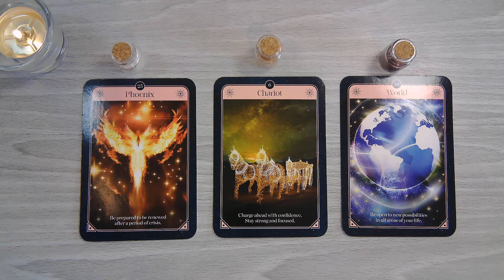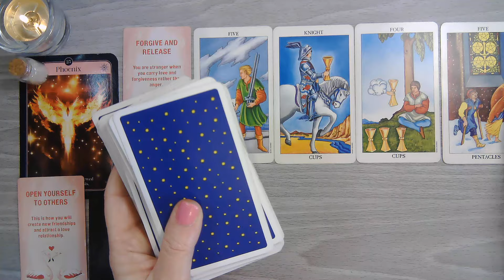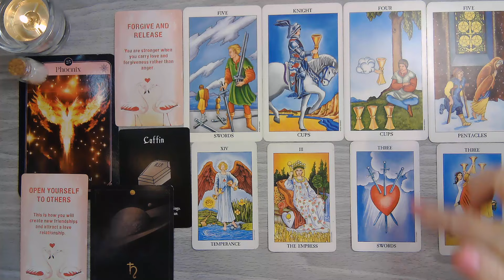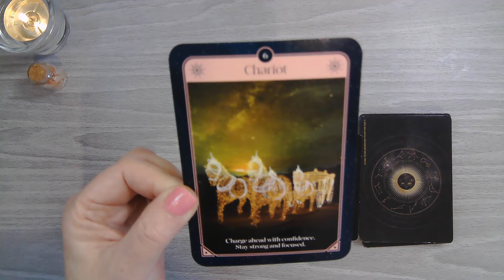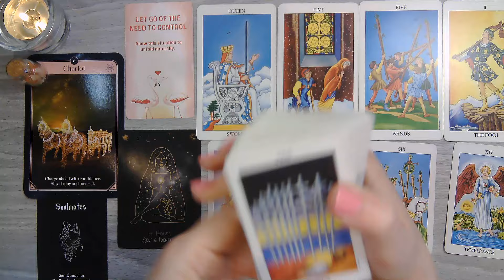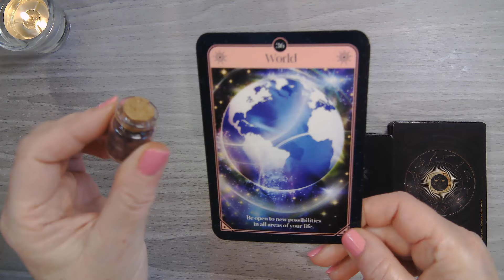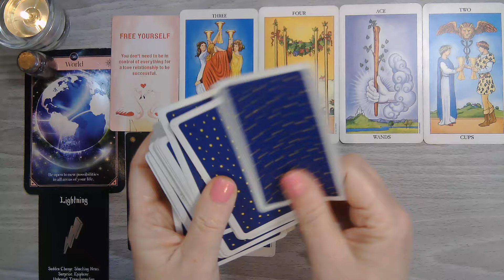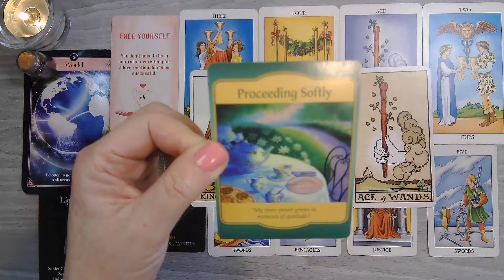❤️Who Is Coming Towards YOU In Love & Romance? ❤️🌹⭐Pick a Card Tarot Message 💌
Hello & Welcome To Park Bench Whispers❤️

Todays Reading For You-
Who Is Coming Towards YOU In Love & Romance?💌🌹⭐

✨Timestamps ✨
Introduction - 0:00
(YES/NO/MAYBE)
Your Question 1  to the Universe - 00:50
Your Question 2 to the Universe - 01:40
Pile 1 - 02:16
Pile 2 - 16:32
Pile 3 - 28:36

If you enjoy my readings on YouTube and would like to support me and the channel, buying me a coffee is never expected because I love what I do, and your kind gesture is very much appreciated!, thank you ❤️

For legal purposes, all videos are general readings not personal readings. Viewers are solely responsible for how they interpret the readings. Park Bench Whispers Tarot takes no responsibility for individual viewer interpretation or action. Not to be used in place of professional advice.